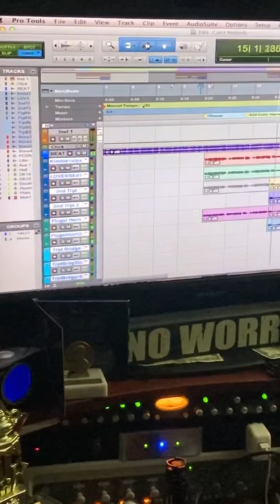Kimble Funchess Short Horn Session Playback for Can’t Nobody(Lenny Williams/Shirley Jones)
While laying the horns for this song, I listened to this during a pause while we were recording.  Now, I wish that I would recorded more.
Lenny Williams - Topic

Horn Configuration:
Tenor Sax
Baritone Sax
Trumpet
Flugelhorn
Trombone